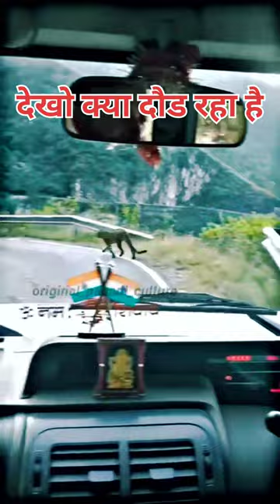Leopard shorts viral shortvideo youtubeshorts video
Leopard#shorts
leopard
leopard attack
leopard to leh
leopard attack dog
leopard in badamwari
leopard baby
leopard Tula
leopard attack videodog attacks a leoparddog attacks leoparddog vs leopardleopard attack in jalandharleopard attack in jalandhar full videoleopard attacksleopard attacks dogleopard attacks on dogsleopard attacks pet animalleopard attacks pet dogleopard huntingleopard in cityleopard vs dogleopard vs dog fightleopard vs dog indialeopard vs dog real fightleopardswild animalswildlife